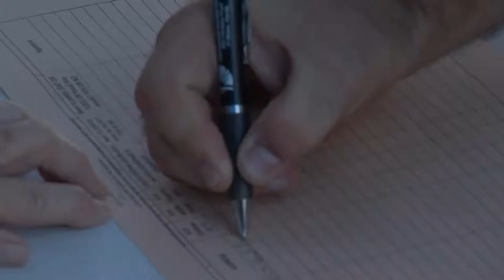People recovering from Irma line up to get food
People in the Suncoast estates line up to get food as they recover from Hurricane Irma